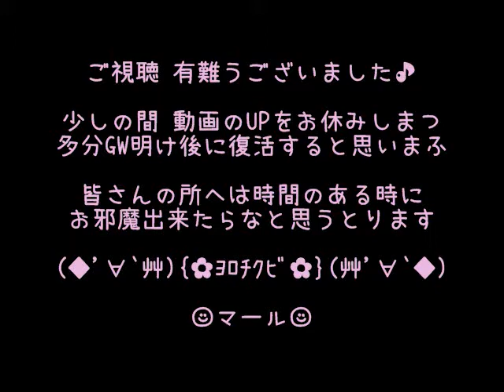【歌ってみた(改】妄想税 歌：marldear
皆様♪こんちくわ☼いつもアリマ㌧㌧ごぢゃりまする(*´ω｀*)
☆ぽぅ♫増税♫ぽぅ☆って事で久々にボカロ曲れしｗ
ホントは他のボカロ曲の予定だったんだけど・・・

Ｍスマネェ！(・∀・)
気が変わっちまいまいッｗｗｗ

DECO*27sanの妄想税でごぜーまふ♪

ハモリとか少々、アレンジしちゃってま。

とかいって

本当は原曲通りにしたいけど、出来にゃーんだ(´ε｀；)ｸｯｿｰ

んで こーなったってだけぇーｗ

歌もMIXも雑でゴミーン！ｍ(｡≧Д≦｡)ｍ

原曲はスンバラスィートなのです！！

あったらイイな♥妄想税♥

アタイ。きっと。恐らく。
高額納税者になるぅ━━(*°∀°)=3♡━━ッ!!

(@￣ρ￣@)ぢゅる

もとい！(+｀・ω・´)ｷﾘｯ

もし実現化しちゃうなら、そりゃー人として・・・

世界平和を熱望しマウス(｀･ω･´)ゞ

はい！
マール今、偽善者面しますたぁｗ

だって本当の事はココでは言えんもん

言ったら・・・通報されちゃうぅーッ

ぎゃはは!!_(*≧∀≦)ﾉ彡☆ばんばん!  !

えっとですねぇ。
これで少しの間、動画うpはお休みしまふ。
ゴールデンウィーク明けた後位に再開すると思いまする。

うp休止するけど、皆さんの所へは時間のある時に行けたらなーと思ってます。

ホントなかなか行けず、申し訳ないッッ(；・∀・)
なのに来てくれて有難う★